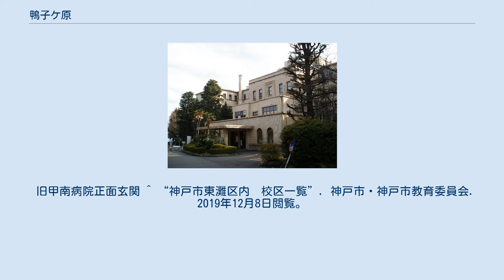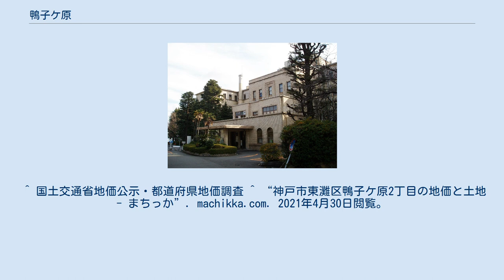鴨子ケ原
日本 」 兵庫県 」 神戸市 」 東灘区 」 鴨子ケ原 鴨子ケ原（かもこがはら）は、兵庫県神戸市東灘区の町名の一つで、昭和51年（1976年）に阪急神戸線以北の旧・住吉村域（住吉地区；現・住吉台除く）と旧・御影町域（御影地区）とを住居表示実施した際に、旧住吉村域西部付近に誕生した。
元は住吉鴨子ケ原町と住吉町赤塚山・御影町西平野の各一部。
昭和55年（1980年）には渦森台の一部が編入されている。
1丁目から3丁目まであり、南部に1丁目、北東部に2丁目、北西部に3丁目が位置し、山手の高級住宅地という側面もある。
特に2丁目の住宅地は風致地区特有の街区を形成しており神戸市随一の邸宅が建ち並ぶ。
 北から北東にかけては渦森台と、北東から南東にかけては住吉山手と、南東から西にかけては御影山手と、北西側は灘区土山町と、それぞれ隣接している。
 街区は1～3丁目まであり、ほぼ全てが旧・住吉村域の所属だが、学区ベースでは、小学校は1丁目と3丁目32番が御影北小学校の、同じく中学校は2丁目1番を除く全域が御影中学校の、それぞれ校区となっている（なお、この地域以外の旧・住吉村域については、基本的には神戸市立住吉小学校・神戸市立住吉中学校の校区である）。
 住宅地の地価は、2018年（平成30年）1月1日の公示地価によれば、鴨子ケ原1-8-22の地点で22万3000円/m2、2021年4月の鴨子ヶ原2丁目中心の坪単価は70万円である。
 鴨子ヶ原の地名の由来について、『住吉村誌』では村上将監の説を引いて、出雲系の加茂氏が居住していたからとしている。
『神戸の町名』では『和名抄』中で同様とみられる郷名として伯耆国久米郡大鴨・小鴨・鴨部、播磨国賀茂郡上鴨、備前国津高郡賀茂、讃岐国寒川郡鴨部、伊予国越智郡鴨部、土佐国土佐郡鴨部を挙げている。
 旧甲南病院正面玄関 ^ “神戸市東灘区内　校区一覧”. 神戸市・神戸市教育委員会. 2019年12月8日閲覧。
 ^ 国土交通省地価公示・都道府県地価調査 ^ “神戸市東灘区鴨子ケ原2丁目の地価と土地 - まちっか”. machikka.com. 2021年4月30日閲覧。
 ^ 神戸市学会、2007年